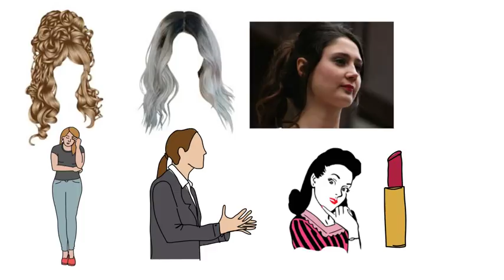स्त्री के बालो जानिए उनका स्वभाव , womens hair Reveal their character